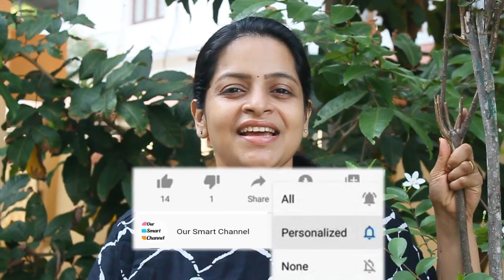Crispy Chicken Bread Fries in Malayalam/Crispy Bread Fries / Easy Evening Snack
INGREDIENTS
Mayonnaise  ¼cup
tomato sauce  1tbsp
pizza sauce   ½tbsp
Onion - ½ cup
Crushed boiled chicken -½ cup
Mashed Potato - ½ cup
Cornflakes - 2 cup
Maida mixed with water - ½ cup

Major Quarries Solved
1. How to make crispy chicken bread fries
2. How to make crispy bread fries
3.How to make crispy chicken bread fries in malayalam
4.How to make crispy bread fries in malayalam
5. Easy cooking of evening snack
6.  5 minutes cooking recipes in malayalam
7. How to use snack with bread
8. How to make healthy cooking homemade recipes in malayalam
9. What is the secret behind crispiness
10 How to utilize excess breads in malayalam